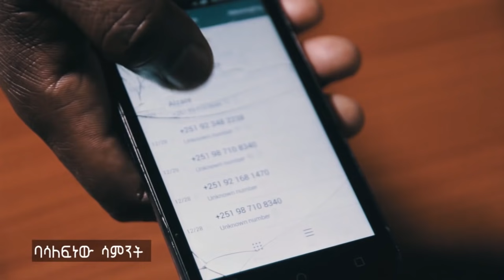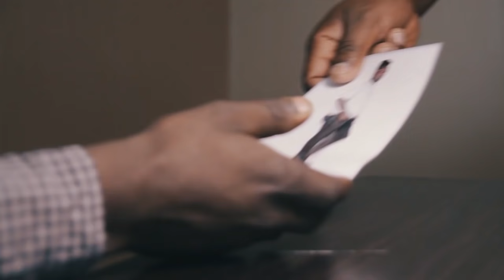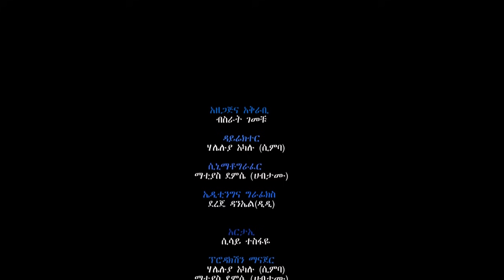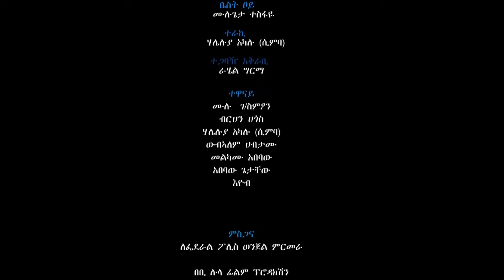Ethiopia | SleHiwot - ወደ አደባባይ የሌባና ፖሊስ ትኩኩስ ያመራው የባንክ ቤት ዝርፊያ